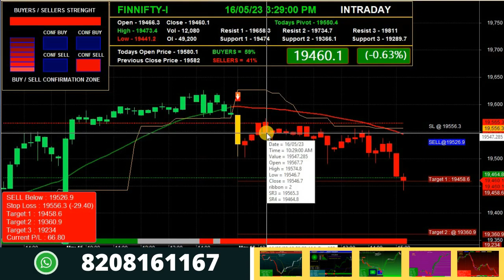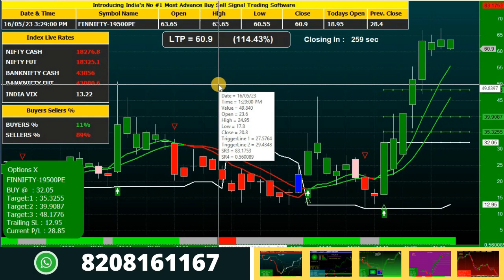Fin Nifty Option Buying Strategy - Best for Intraday Option Traders 16th May 2023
In this video we have explain you the best accurate Fin Nifty Option Buying Strategy in Hindi for intraday option traders.

Play List

Thanks